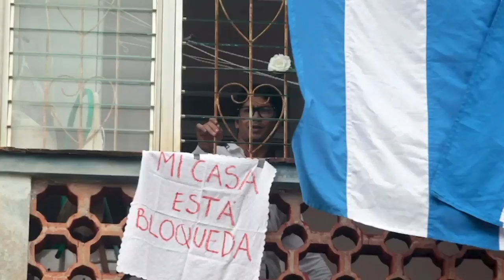Periodista Abraham Jiménez: Los cubanos se empoderan en las redes sociales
La denominada “marcha cívica por el cambio”, convocada por la plataforma ciudadana Archipiélago, para el 15 de noviembre, obligó al régimen castrista desplegar su fuerza represiva para impedir a cualquier costo una reedición del estallido social del 11 de julio en la isla caribeña.
Cuba “se volvió una cárcel gigante” quienes rompieron el cerco represivo, fueron arrestados”, describe el periodista cubano en La Habana, Abraham Jiménez Enoa.
Fuerzas de choque y paraestatales cercaron la vivienda del periodista durante 72 horas, así también las casas de líderes cívicos y ciudadanos, para evitar que asistieran, a lo que se esperaba fuera, una histórica movilización nacional convocada en las redes sociales. El régimen castrista “ya estaba preparado”, a diferencia de las protestas espontáneas de julio que se convirtieron en un
parteaguas en la vida de los cubanos. “Esa nueva Cuba nació a partir de Internet. El Internet le ha cambiado la fisionomía del país. Los ciudadanos se empoderan en la virtualidad, y de la
virtualidad salen a las calles”, estima Jiménez Enoa.
El también columnista de The Washington Post y Gatopardo, describe la tercia entre la “nueva Cuba” y su demanda de cambio versus la dictadura de más de 60 años que tiene al país bajo estadio de sitio policial, y más de mil presos políticos.